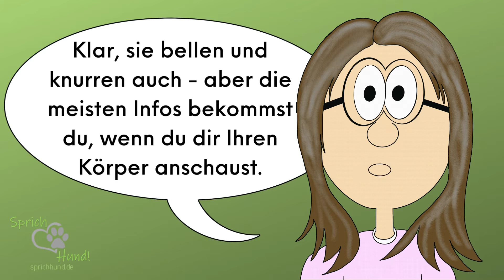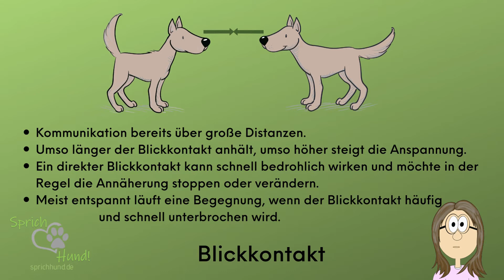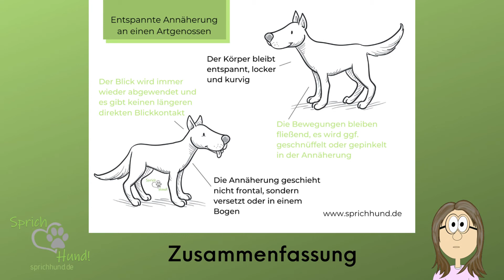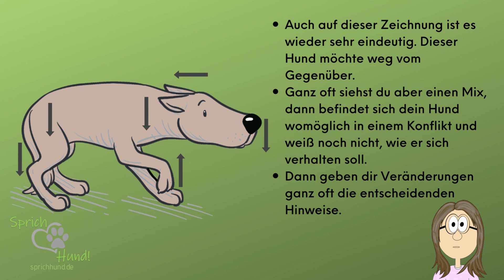Körpersprache Hund - so verstehst du deinen Hund!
Unsere Hunde zu verstehen, ist oft gar nicht so einfach! Welche Bedürfnisse, Emotionen und Motivationen hat er in den verschiedensten Situationen?
Warum rastet er manchmal aus und manchmal nicht?
Das Gute vorweg: viel verstehen wir Menschen rein intuitiv richtig im Zusammenleben mit unseren Hunden. ABER: oftmals kommt es auch zu Missverständnissen zwischen Mensch und Hund.
Das ist völlig normal, weil wir nicht die gleiche Sprache sprechen.

HÜNDISCH - eine Fremdsprache, die wir Menschen erst lernen müssen.
Im Gegensatz zu uns Menschen, drücken sich Hunde hauptsächlich mit ihrer Körpersprache aus - also ohne Worte.
Das eine wortlose Kommunikation oftmals schon schwierig unter uns Menschen ist, lässt erahnen, wie kompliziert es erst wird, wenn wir artübergreifend - also mit einer anderen Spezies - kommunizieren.

Wenn wir uns die Körpersprache unserer Hunde genauer ansehen, dann gibt es einmal die sogenannten Schlagzeilen. Das sind die Dinge, die uns sofort eine recht zuverlässige und deutliche Info geben, was in unserem Hund vorgeht und vor allem, was er sehr wahrscheinlich als nächstes macht. Und es gibt die kleinen, eher feinen Signale – das sogenannte Kleingedruckte in der Körpersprache. Das gibt uns weitere, zuverlässige Infos und Schritt für Schritt lernen wir die Fremdsprache Hund und lernen so, die Kommunikation wahrzunehmen und zu verstehen.

Ich freu mich, wenn dir das Video gefallen hat!